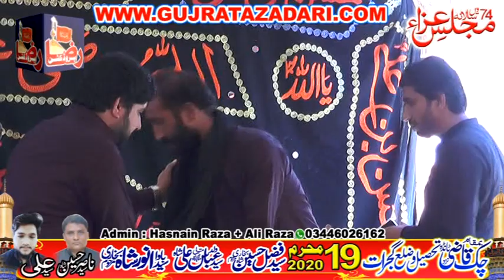Zakir Syed Imran Haider Kazmi | 19 Muharram 2020 | Qazi Chak Gujrat || Raza Production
Admin's
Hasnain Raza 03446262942